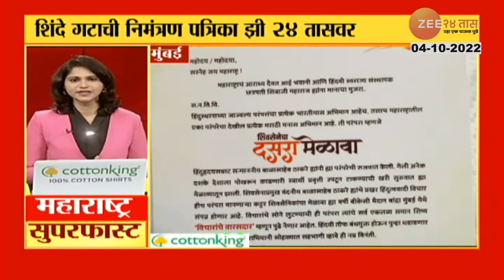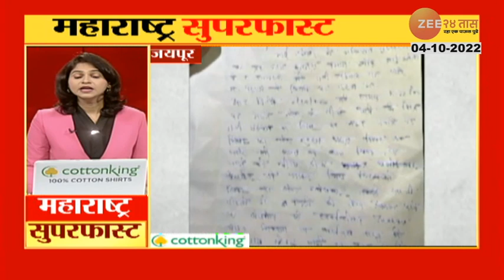Maharashtra Superfast | महाराष्ट्र सुरपफास्ट | 8:45Am | 4th October 2022 | zee 24 taas